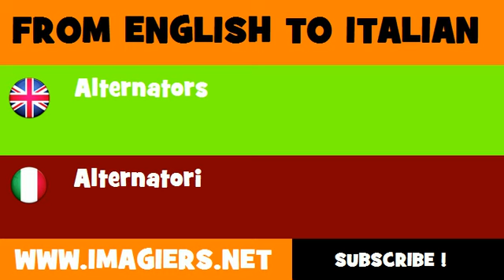How to say Alternators in Italian